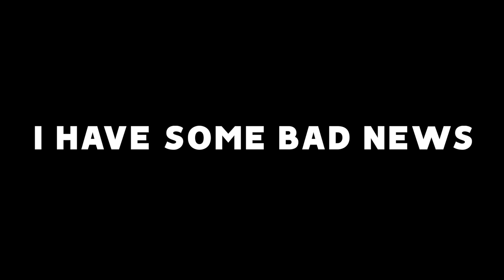I have some bad news... | Road to Supersonic Legend #14